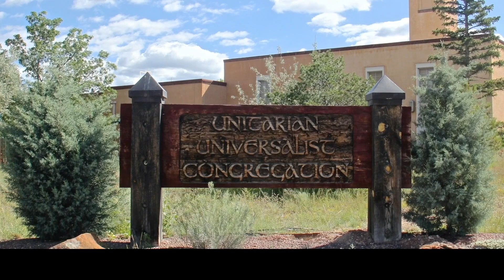What is Critical Race Theory or Shall the Fundamentalists Win? - Rev Gary Kowalski - Jan 9, 2022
“What is Critical Race Theory Anyway: Or Should We Just Let the Fundamentalists Win?”